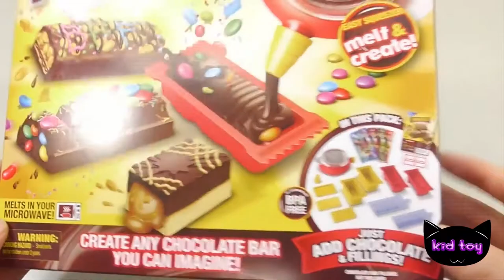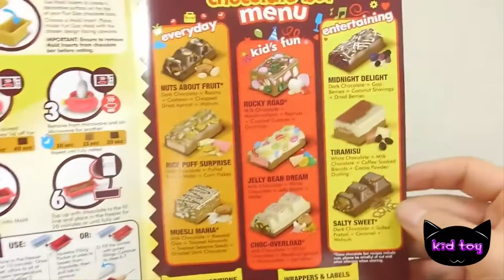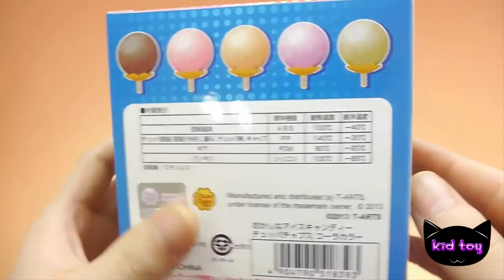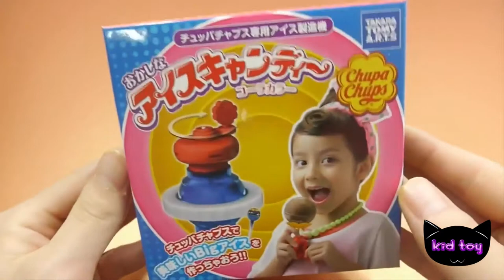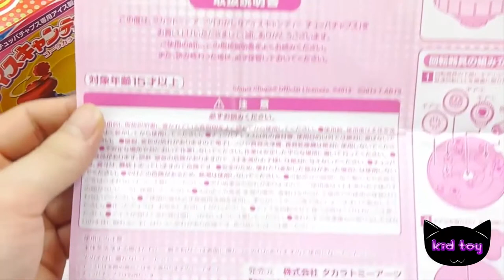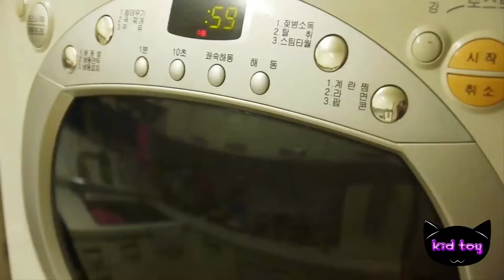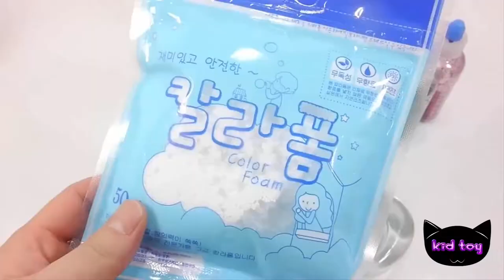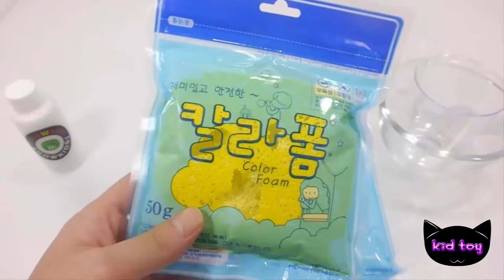Diy how to make coca cola Bar Popin Cooking life hacks Toys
In my case, it's Coca Cola but you can use any drink.
It holds LAY'S Chips at once but very easy to increase capacity as required.